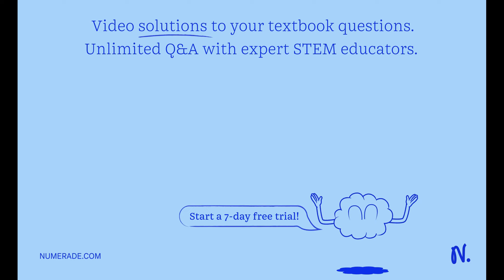How does an even or odd number of valence electrons per unit cell determine whether a solid is a co…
How does an even or odd number of valence electrons per unit cell determine whether a solid is a conductor or insulator?